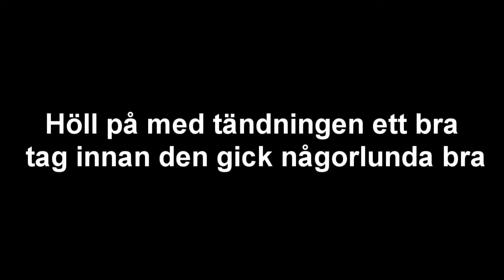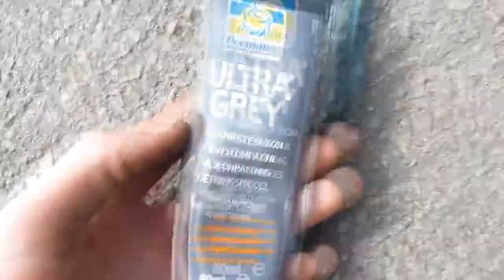Första starten yz80.wmv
Föggen är ej inställd och tändnin